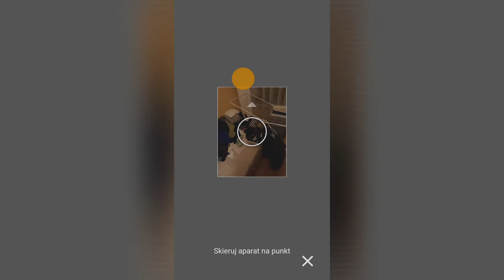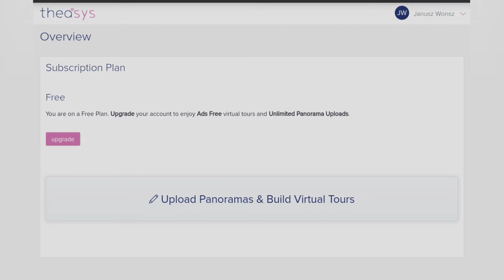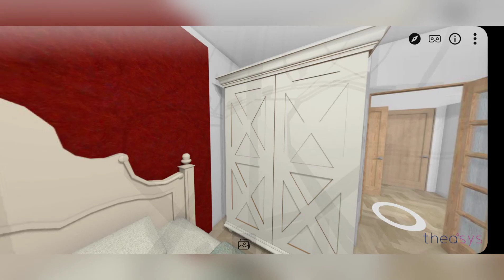Wirtualny spacer za darmo ze zdjęć sferycznych robionych smartfonem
Tak to możliwe, zupełnie darmowy spacer wirtualny w oparciu o panoramy sferyczne.

Jak w Google Street View robić zdjęcia sferyczne smartfonem?

Mając max 5 panoram sferycznych w aplikacji Theasys za darmo możecie zrobić wirtualny spacer dla swojego mieszkania na wynajem lub do sprzedaży.

A jeśli macie mieszkanie w budowie lub planujecie remont, to można zlecić zrobienie wizualizacji na przykład z planu, jak tu:

A na ich podstawie już samemu przygotować spacer i pokazać znajomym, podzielić się na Facebooku, albo zachować na pamiątkę.